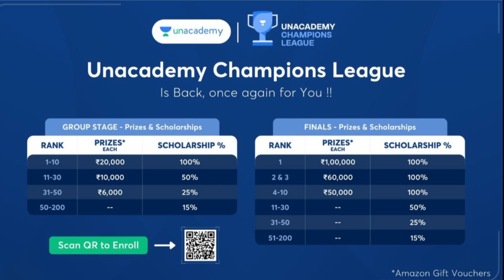This is Why Most Aspirants FAIL in JEE Main and NEET Exams! Harsh Truths 🔥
This is Why Most Aspirants FAIL in JEE and NEET Exams! Harsh Truths 🔥 JEE Main 2022, NEET 2022 | NTA JEE Main | NTA NEET |

🔵 Telegram Channel for Regular Updates, Notes, etc [OR Search for Eknoor's YT Fam on Telegram]
🔵 DM your queries on Telegram Username: @eknoorsinghindia  [I may not reply, but will try to make a video about your query soon!]

With love,
Eknoor